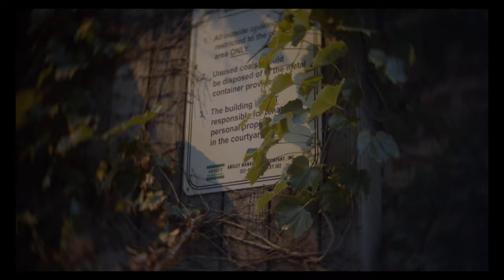evening walk (bmpcc4k + fujian 25mm f1.4 cctv lens)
testing out gyro stabilization with bmpcc 4k and a fujian 25mm f/1.4 cctv c-mount lens (swirly bokeh)